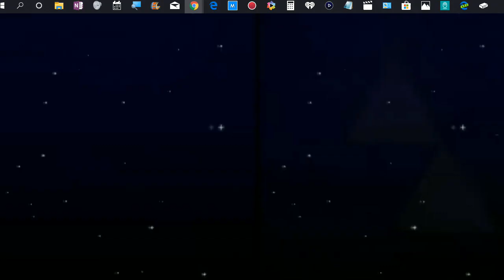Nintendo @ E32019: Cadence of Hyrule